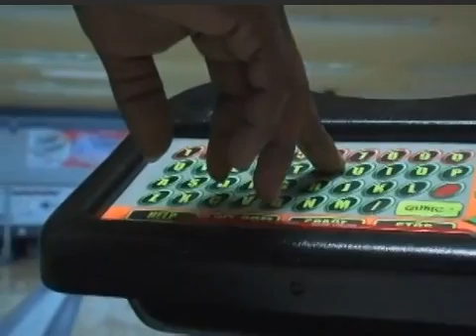Lil Boosie Goes Bowling At The Metro Bowl Baton Rouge